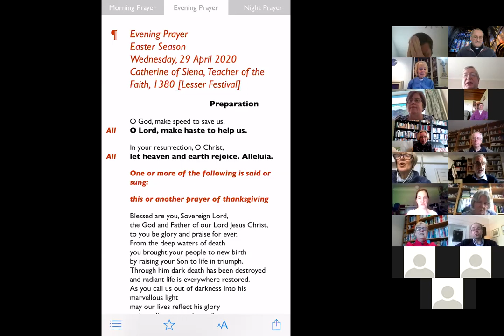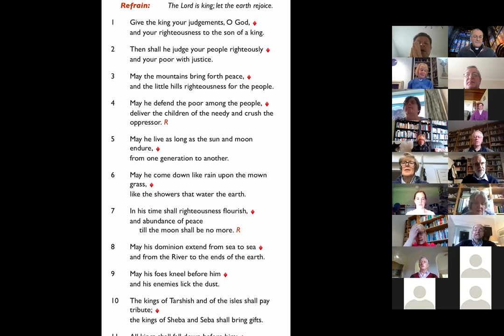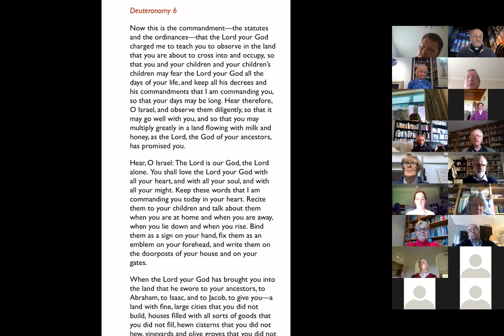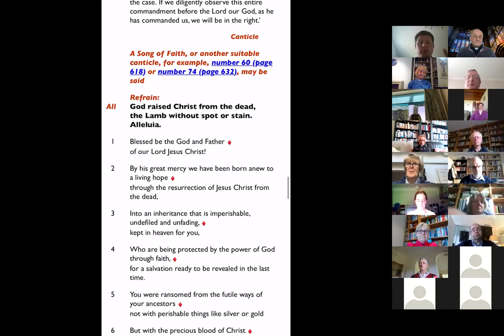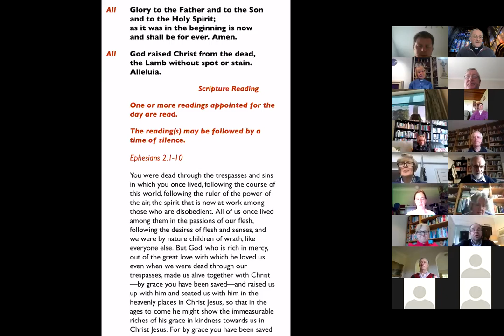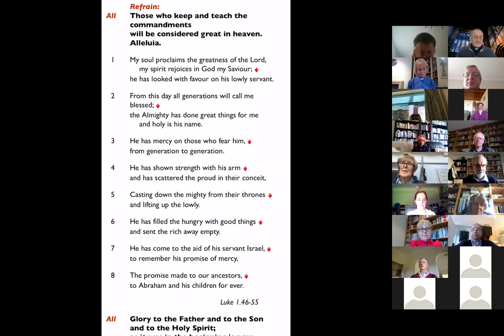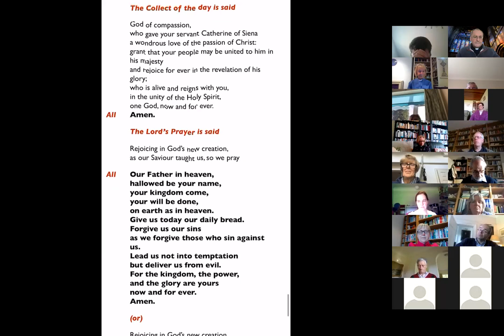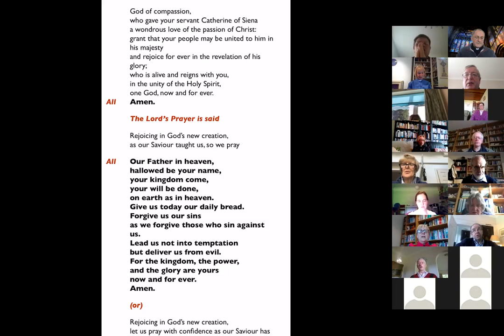Evening Prayer on Wednesday 29 April | Chester Cathedral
Chester Cathedral Clergy lead Evening Prayer during the COVID-19 pandemic.
CATHERINE OF SIENA, TEACHER OF FAITH, 1380 [LESSER FESTIVAL]
The Cathedral Clergy normally sing Evensong in the Quire with the Lay Clerks and Choristers.  On days without a choir they say Evening Prayer together in one of the chapels.  These services are always open to the public.  Whilst confined to their homes during the current lock-down the clergy continue to meet on the internet and invite you to join them here.